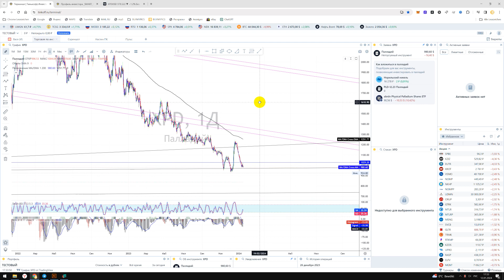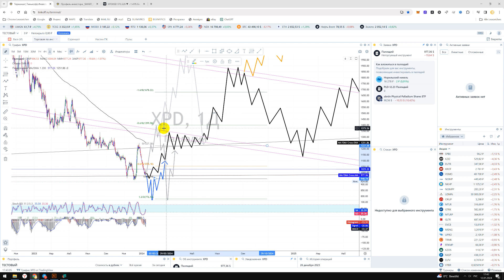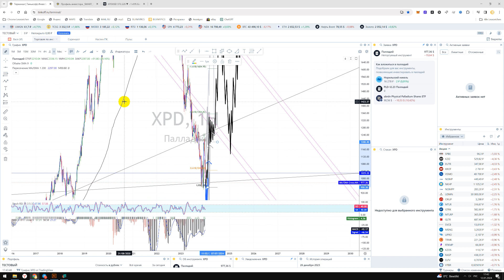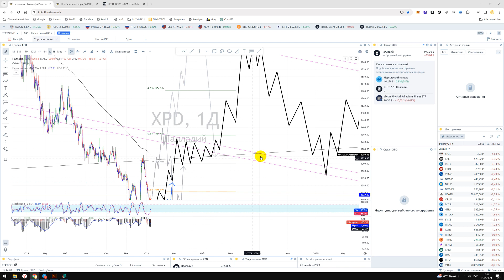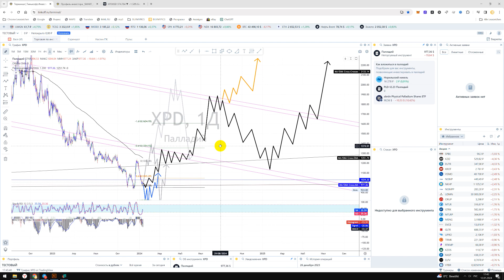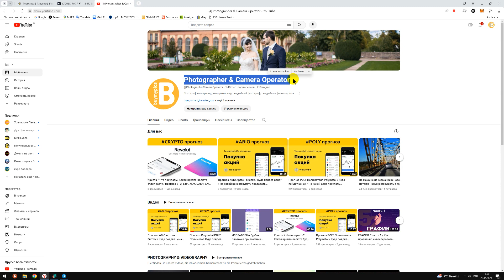Прогноз металл PALLADIUM XPD палладий / Куда пойдёт цена? / По какой цене купить продать в REVOLUT?